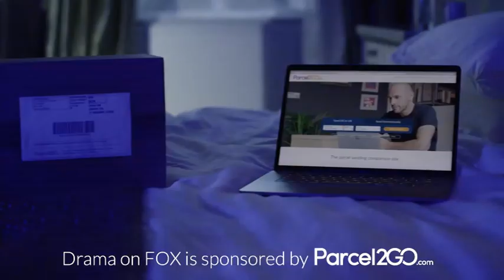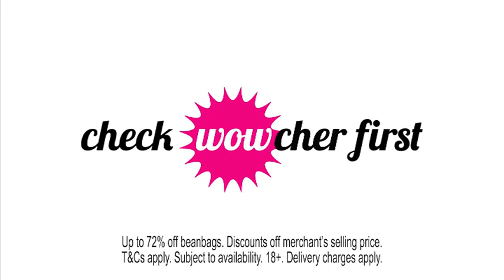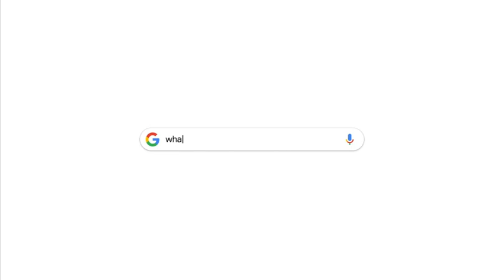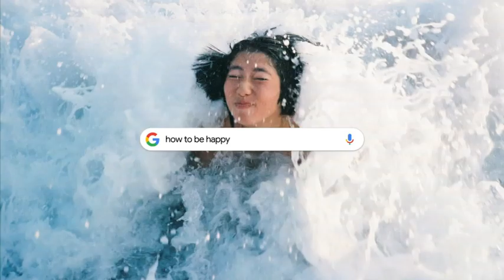Fox United Kingdom - Continuity (June 25th, 2021)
Recorded at 13:42PM BST during NCIS.